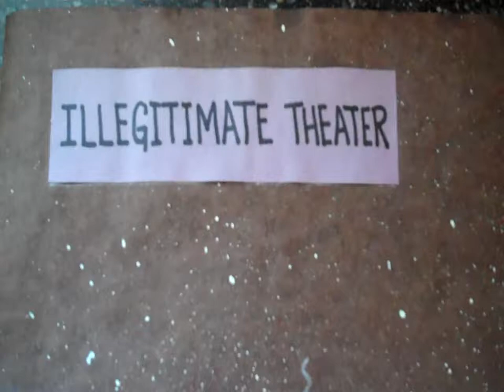Unfair1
Life is unfair.